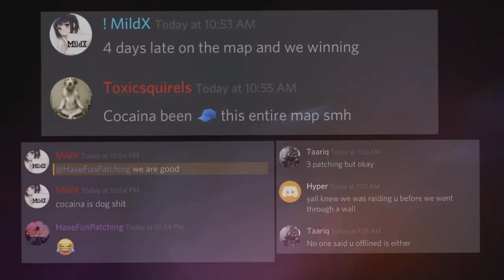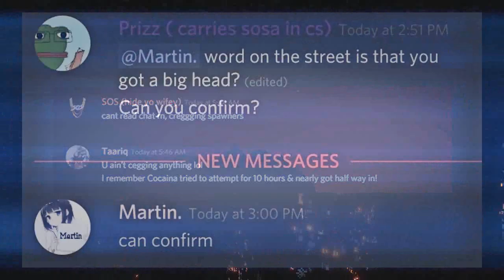Cocaina raids Abzya - Archon Onyx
Cannoned by the legend himself Chief_Sosa